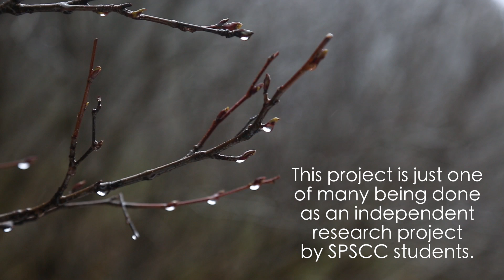Pursuing Your Passion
SPSCC student Trevor McLean talks about his participation in a project to collect data on pikas -- small rabbit-like animals that live at high elevations. The project is one of several independent research projects SPSCC students are working on -- field research that allows them to do meaningful work on topics they are passionate about while learning field research skills and earning college credit.